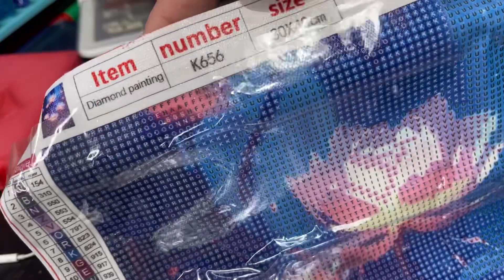Diamond Painting Package From GBFKE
Hello everyone!

GBFKE sent me this package to show some of the products they offer on their website!